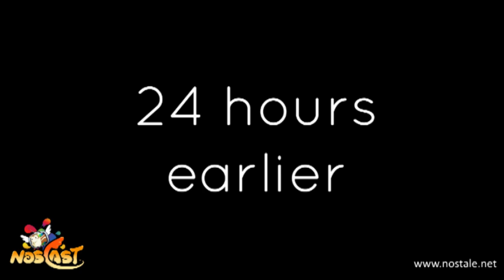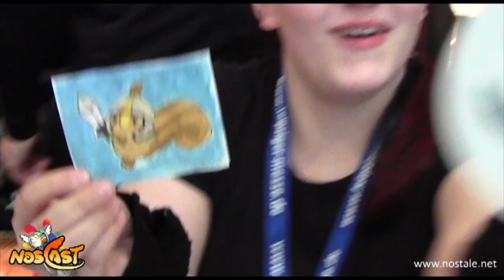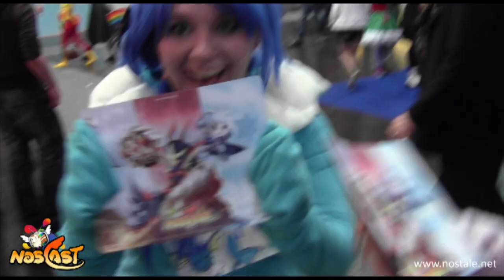NosTale at the Leipzig Book Fair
This is a video about our trip to the Leipzig Book Fair. It's a huge trade fair in Leipzig and we had a lot of fun. Have fun watching!